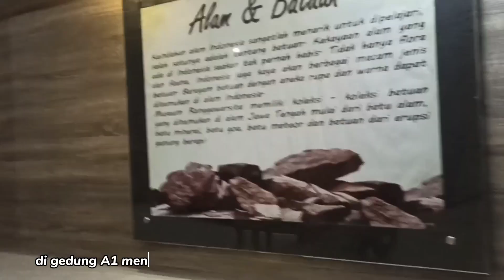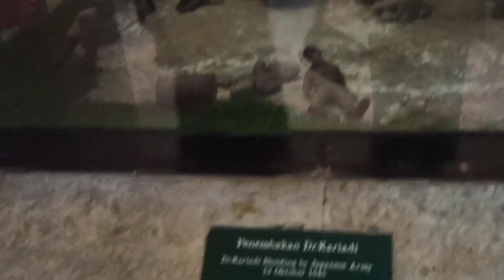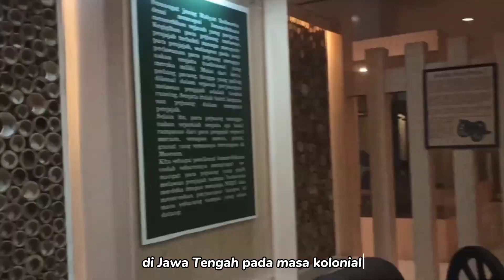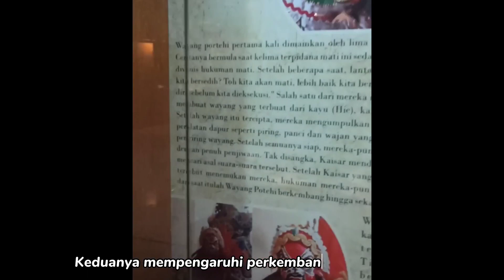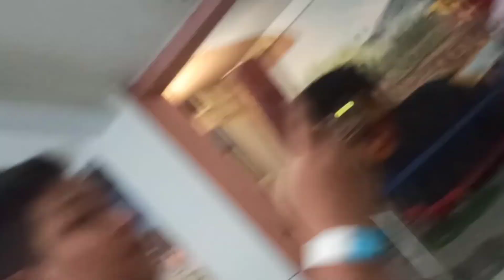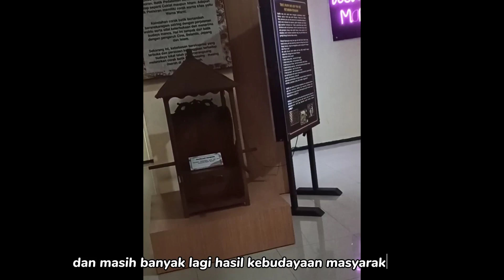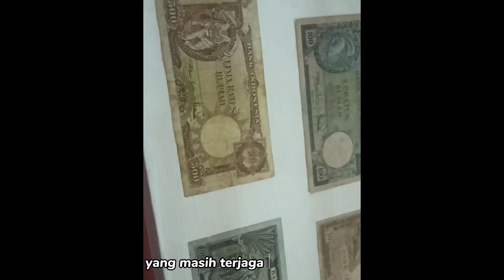vlog museum Ranggawarsita